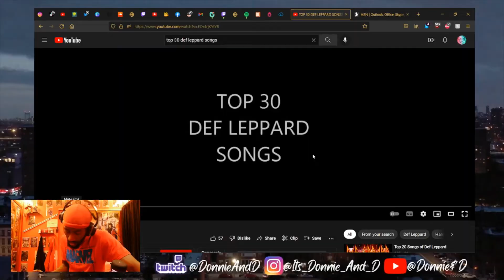(Donnie & D Reacts) Top 30 Def Leppard